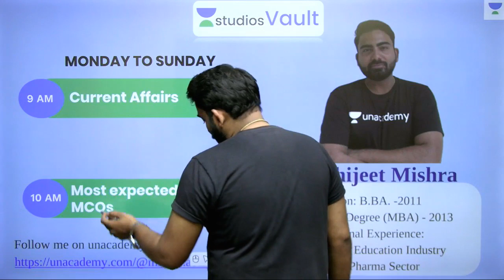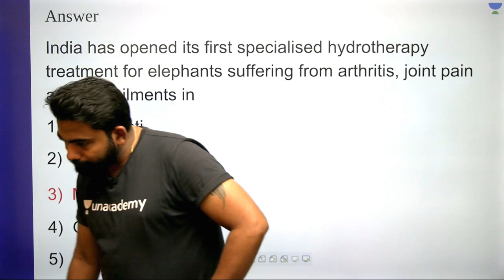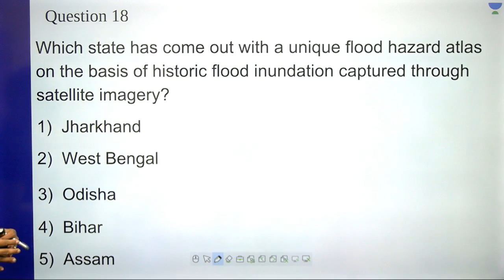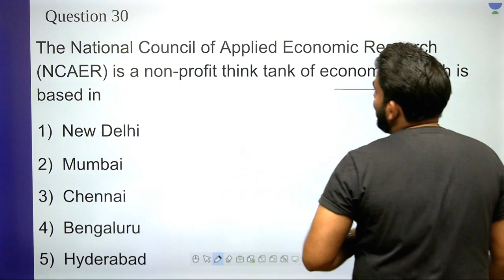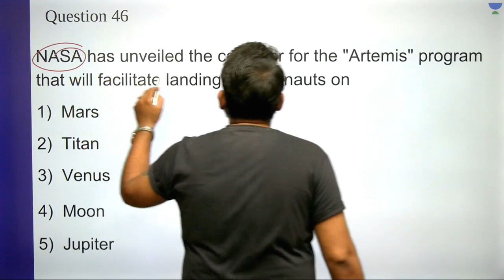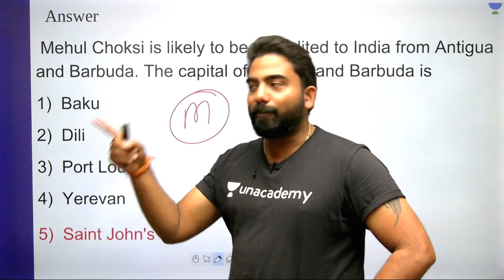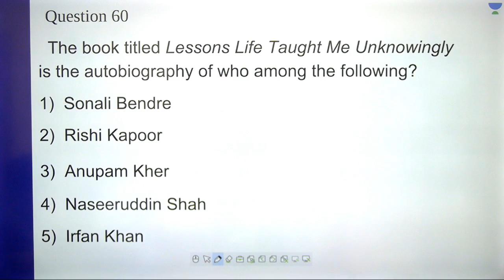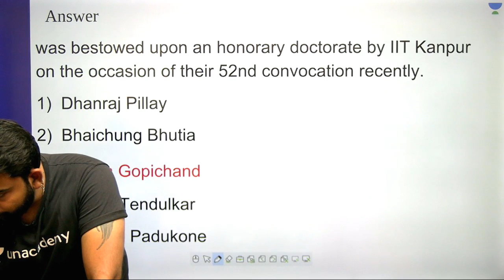L70: Banking Awareness MCQs I Best MCQs (Banking) I Abhijeet Mishra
This lesson starts with a discussion on Banking Awareness MCQs. It is very important for the General Awareness Section of Banking. In this lesson, Abhijeet Mishra shares his various preparation strategy along with examples which will help you to crack the exam.

Banking Awareness MCQs
MCQs on Banking Awareness

Unacademy Plus Subscription Benefits:

1. Learn from your favourite teacher
2. Dedicated DOUBT sessions
3. One Subscription, Unlimited Access
4. Real time interaction with Teachers
5. You can ask doubts in live class
6. Limited students
7. Download the videos & watch offline